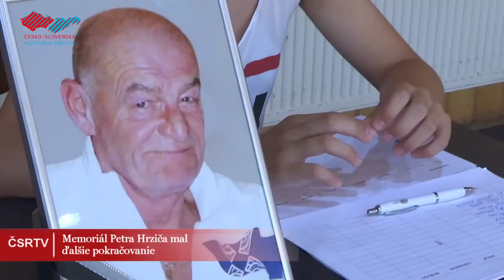Memoriál Petra Hržiča mal ďalšie pokračovanie